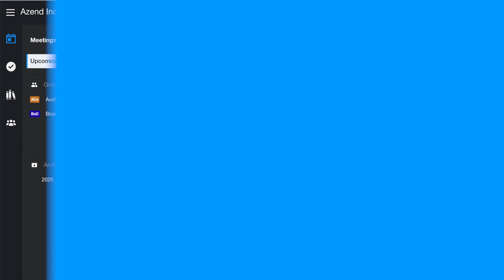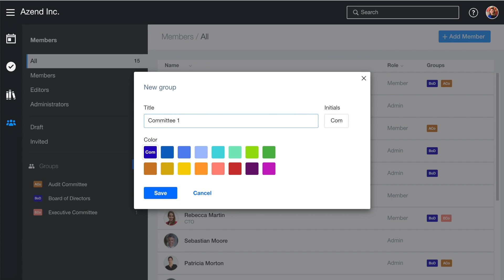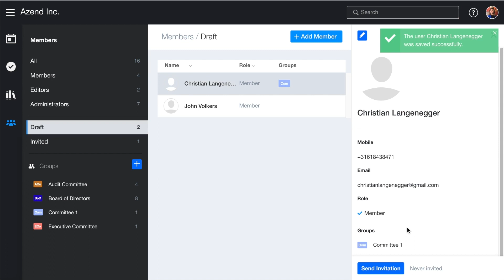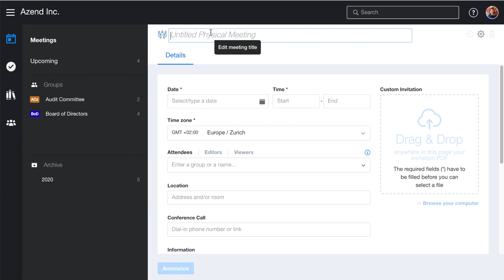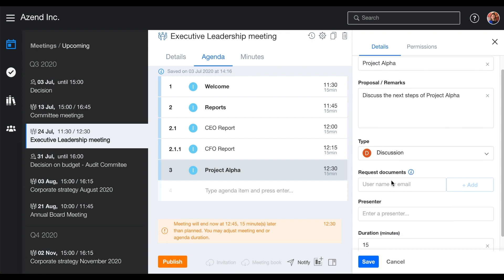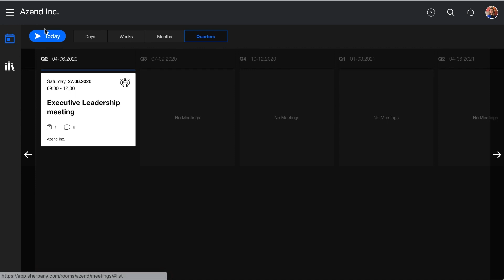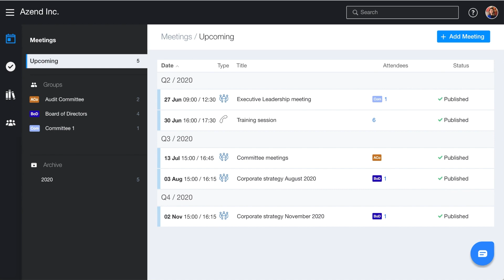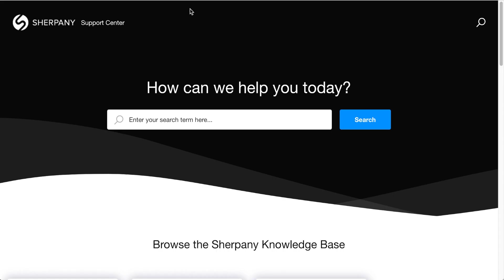Get started as a Sherpany Administrator in 8 minutes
In this short video, you'll learn how to get started with Sherpany as an Administrator.

You'll learn how to:
1. Log in
2. Add users and create groups
3. Create an agenda with supporting documents
4. Add documents to your corporate library
6. Access the support panel

In under eight minutes, you'll know how to use Sherpany and start getting time back.